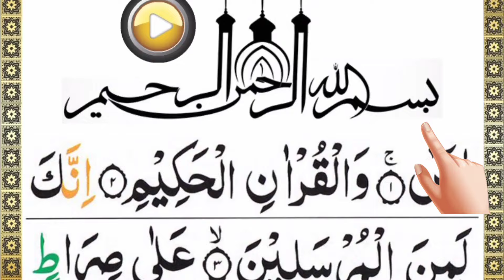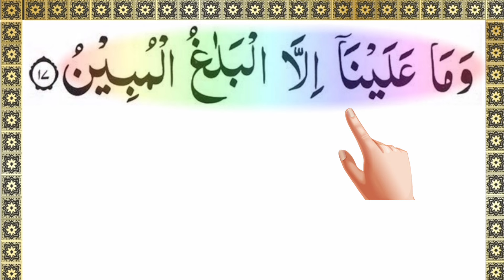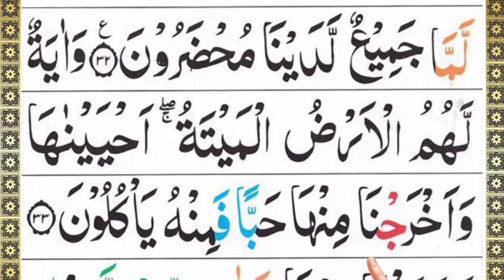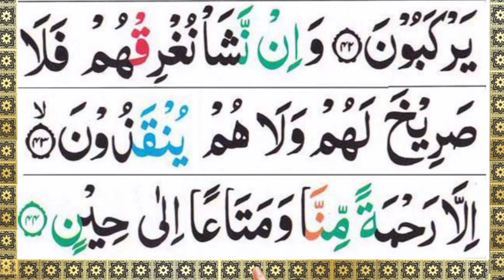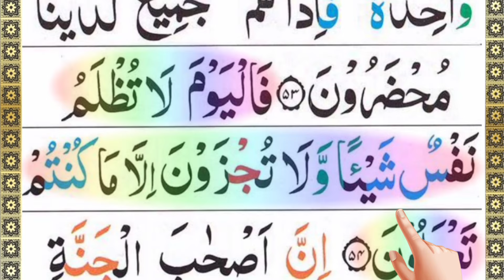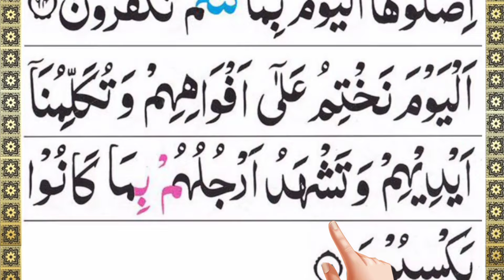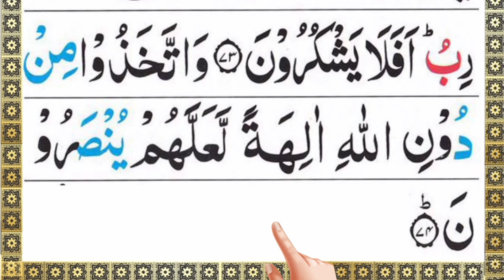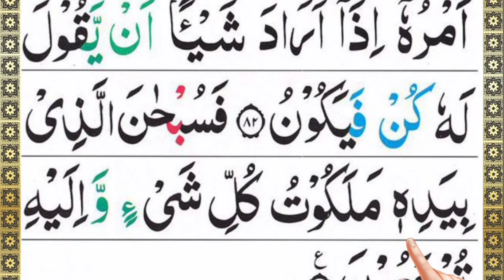Surah Yaseen// Surah yaseen // yaseen telawatyaseen